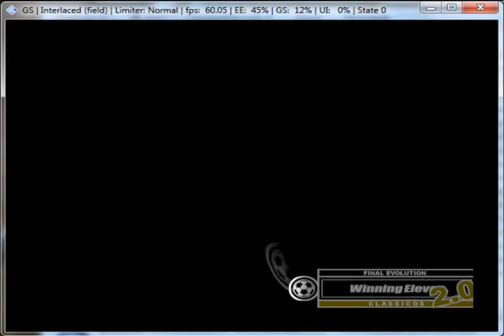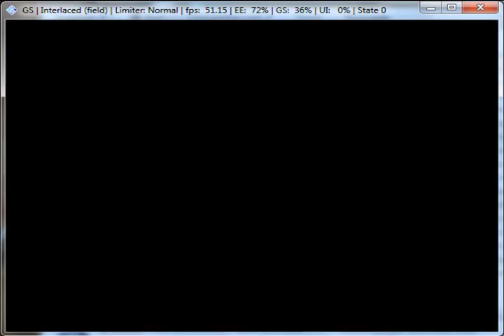Clássicos 2.0 (Winning Eleven 6) on PCSX2 0.9.7 - Playstation 2 Emulator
Fully playable. SVN R 3469.
Laggy with Camtasia Studio. Game is full speed.

*Devido a possíveis problemas com diretos autorais no vídeo, desabilitei as músicas do menu. Mas posso garantir que a seleção escolhida pela Equipe que produziu o Patch é excelente.

*Had the possible problems with authorial rights in the video, I incapacitated musics of the menu. But I can guarantee that the election chosen for the Patch Team is excellent.